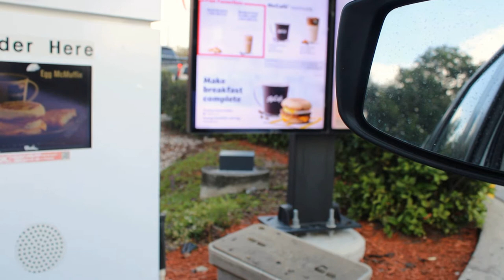Just like you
showing people creators are just like you